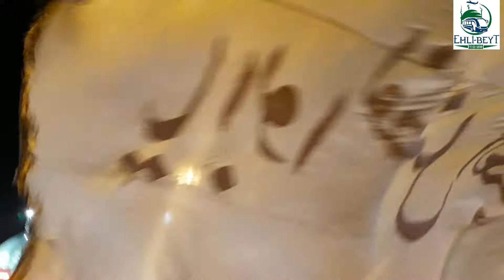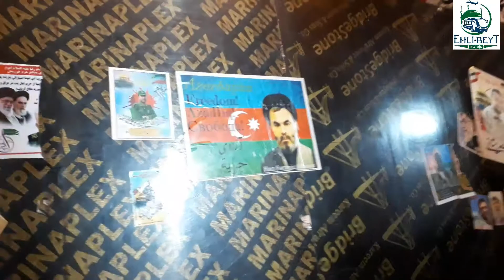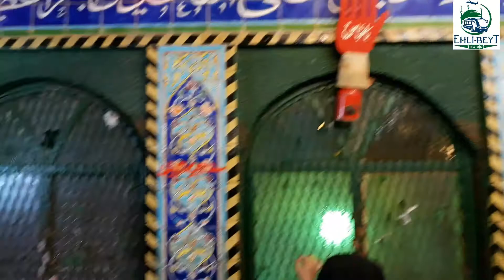Ərbəin ziyarəti EHLİ - BEYT tur ilə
Rza İgidoglu